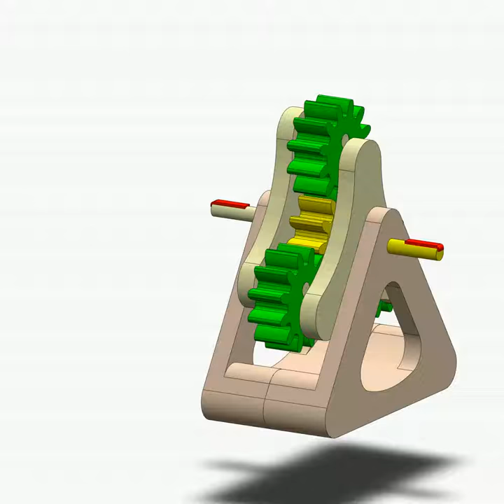ORBITLESS Concept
Conceptual Orbitless Drive